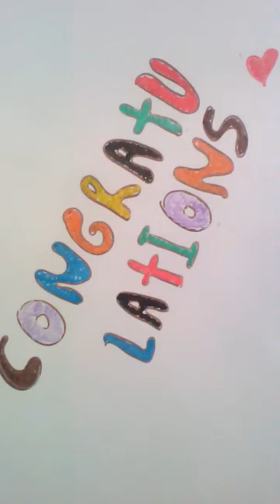Primer grado designing a fathers day card.